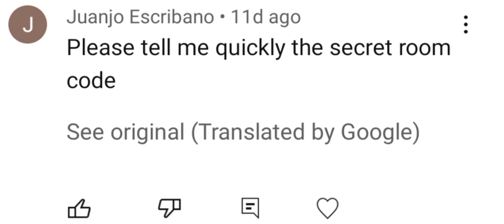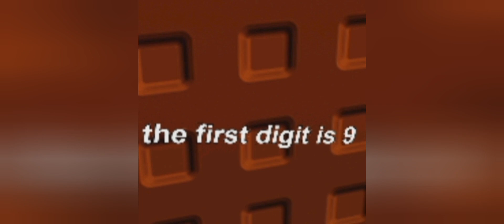I just Found The Secret Door but I tried to open the door...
I Know Where is the Secret Door on the other side.

Hints: Turn Around Forward Turn Left Forward and Forward (Then Bacon Hair boy Was hanging up there) And There was an Stairs And Go Forward and Turn Left and Turn Left so That's why There was a Secret Door.